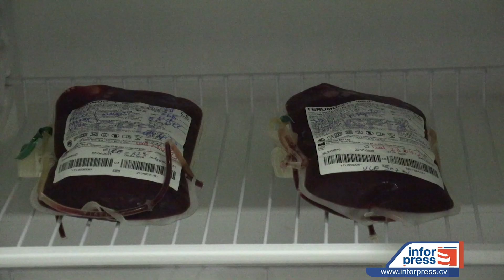Delegacia de Saúde da Brava já conta com o seu posto de transfusão sanguínea